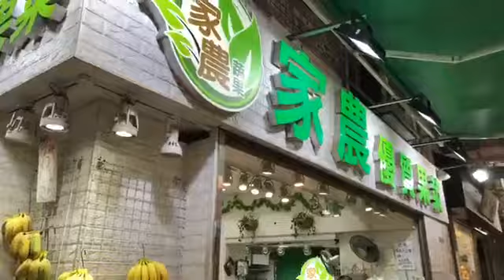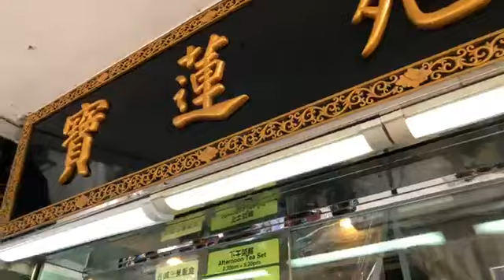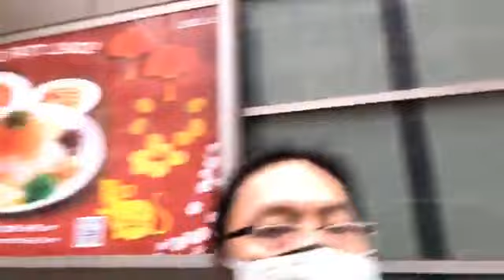20200215《老鱷look街》: 老鱷、超哥跟隊反對堅尼地城賽馬會診所用作武漢肺炎診所！老鱷、超哥解構堅尼地城街坊特性！點解堅尼地城勇武唔到！